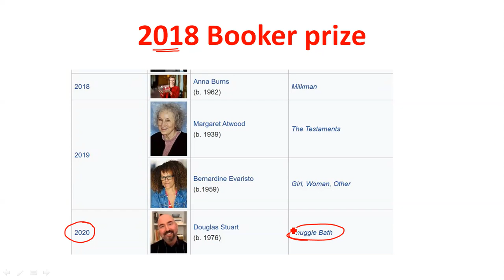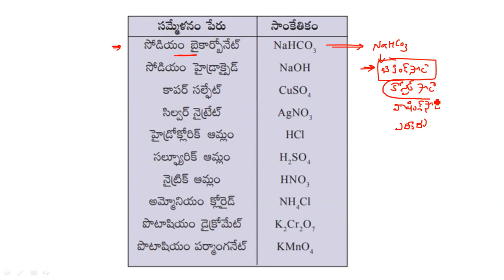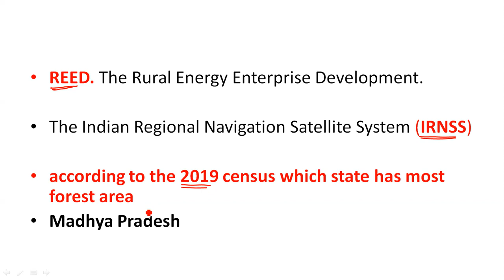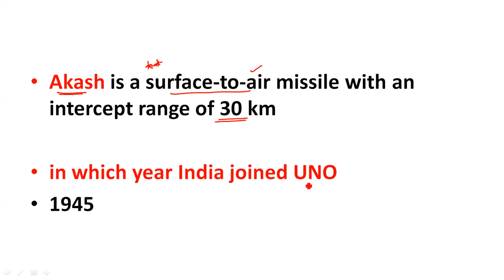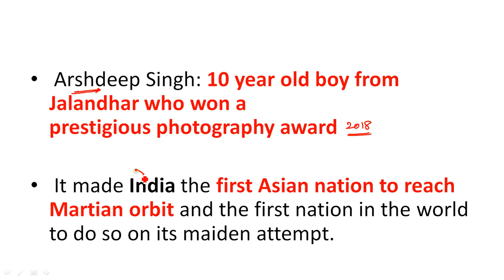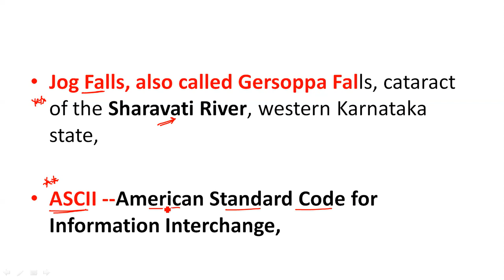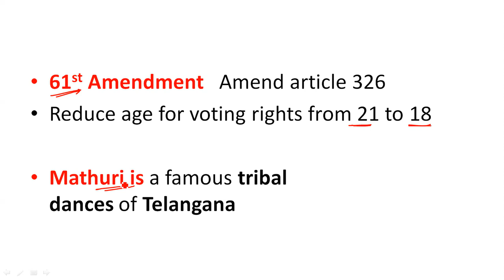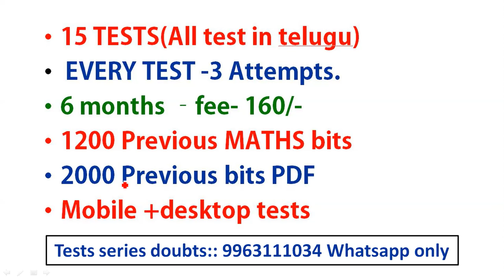RRB NTPC EXAM 2021 REVIEW|RRB NTPC 16th February 1stshift Asked Question telugu |Sathish edutech